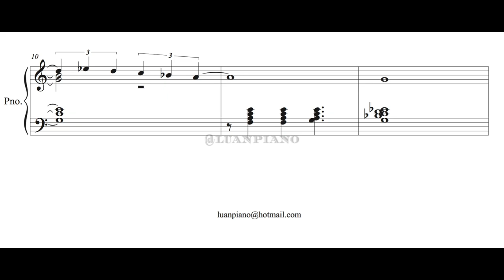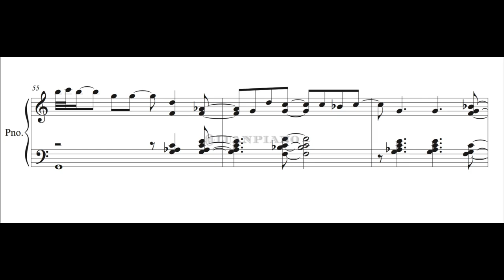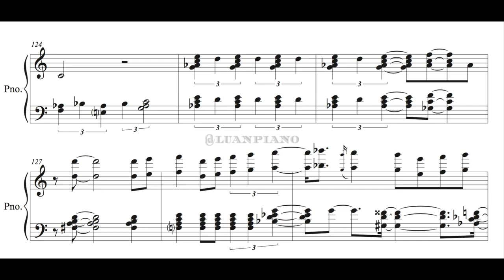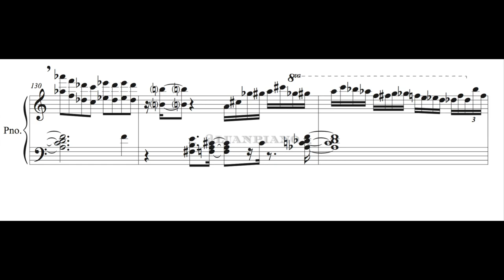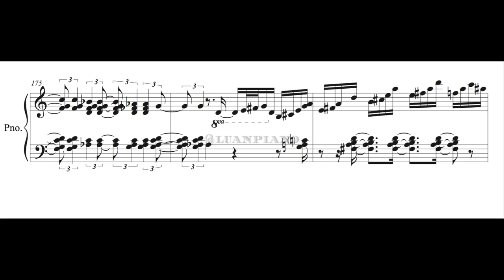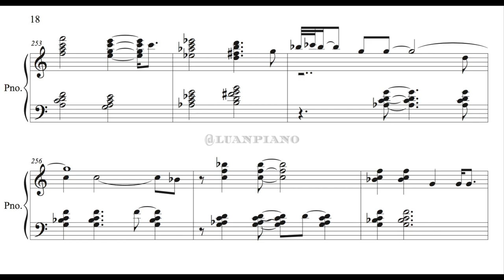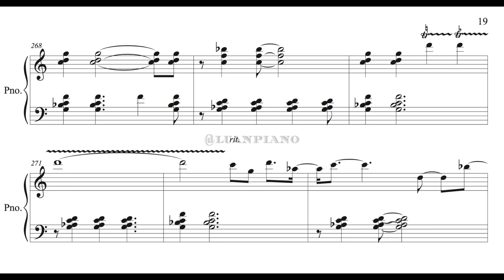Ana Maria - Kenny Kirkland (piano transcription)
Ana Maria · Wayne Shorter

Kenny Kirkland

Piano: Kenny Kirkland
Drums: Steve Berrios
Percussion 1: Don Alias
Percussion 2: Jerry Gonzale
Bass: Andy Gonzalez
Producer, Participant: Kenny Kirkland
Producer: Delfeayo Marsalis
Composer  Lyricist: Wayne Shorter

Do you want the PDF file?

***Português***

Quer acessar o PDF?